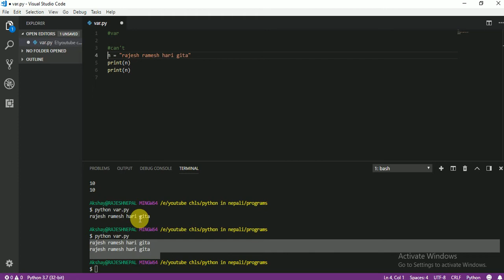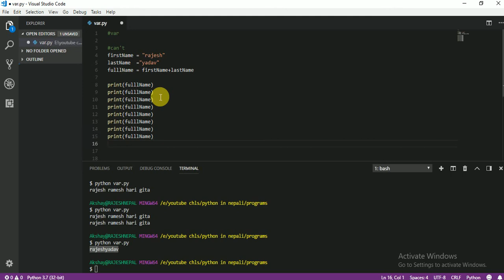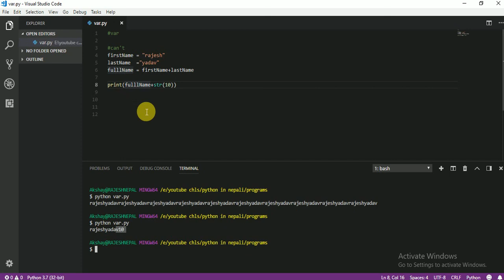010 varibales in python part2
variable part 2 in python in nepali